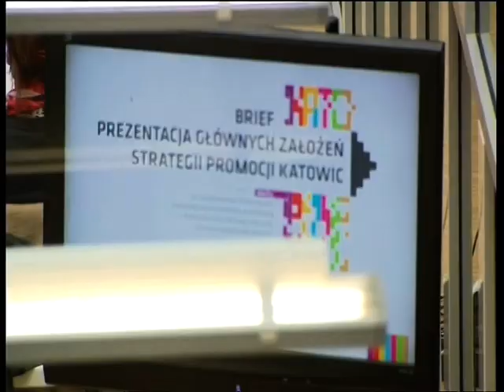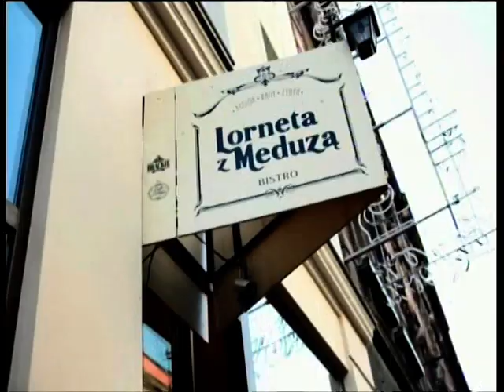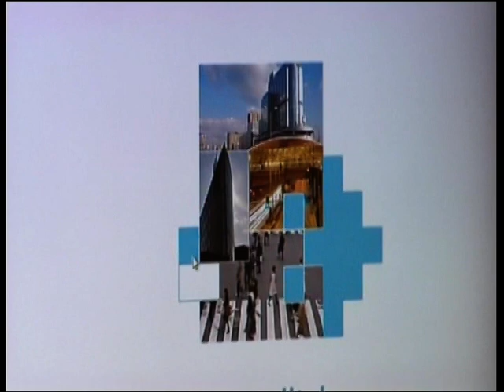Kronika Katowic TVP 2012.06.28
W tym programie: Strategia Promocji Miasta oraz zapowiedź Industriady, czyli Święta Szlaku Zabytków Techniki